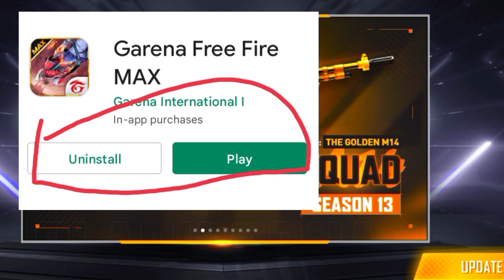Free Fire Max Not Update Show In Playstor || How To Update Free Fire Max 2022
বন্ধুরা Free Fire Max এ নতুন আপডেট চলে এসেছে।

কখন আপডেট দিতে পারবে তা দেখানো হয়েছে।